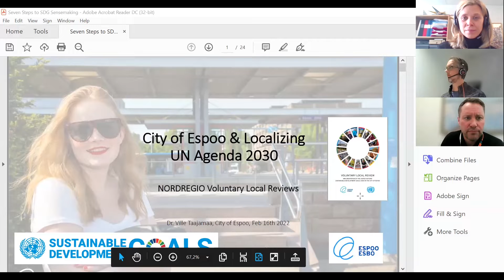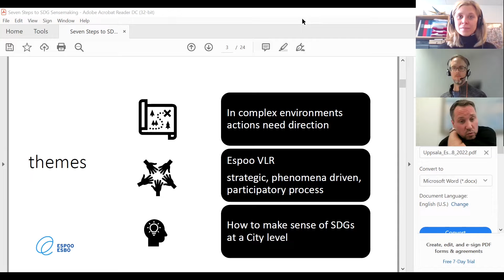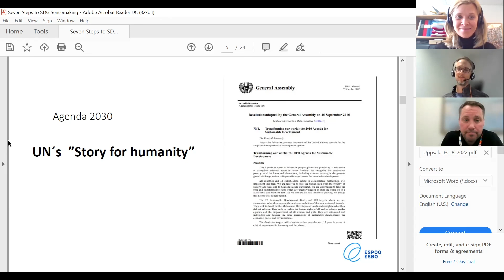Seminar on Voluntary Local Review, VLR - example from Espoo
Example from the Finnish town Espoo
On this viritual seminar, you will get the opportunity to learn basic steps to start a VLR, how to include civil society in the VLR process, and how to learn from other local governments wih Glocal Partnerships ficanced by ICLD.

This seminar is jointly organised by UN Habitat, United Cities and Local Governments (UCLG), Swedish Association of Local Authorities and Regions (SALAR) and Swedish International Centre for Local Democracy (ICLD).